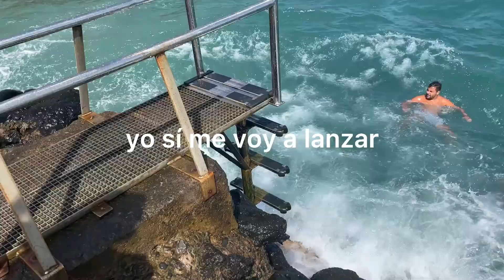VLOG: carpool karaoke + playa Montaña Amarilla (Tenerife)🤍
¡Hola hola! ¿Cómo están? Espero que súper mega bien🤍 muchísimas gracias por verme, a los que están llegando y a los que me han estado acompañando. Espero que les guste mucho y canten un poquito con nosotras. Los tqmmmm.

¡Quiéreme!